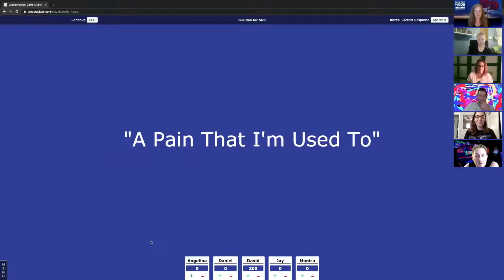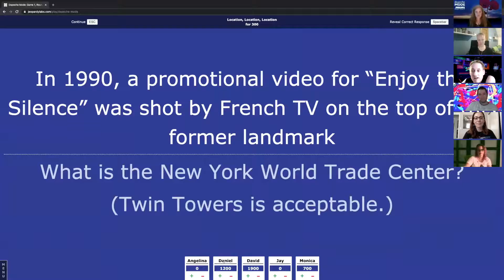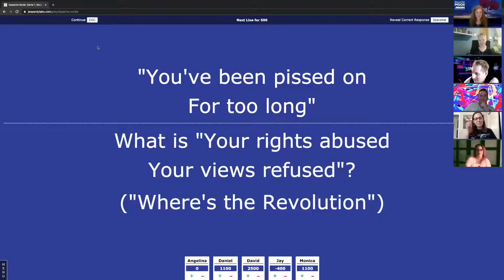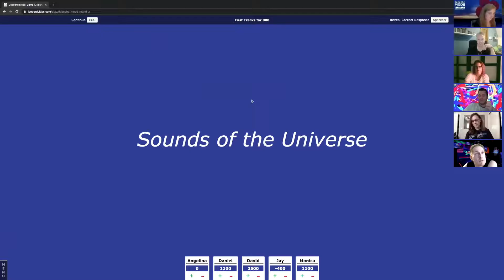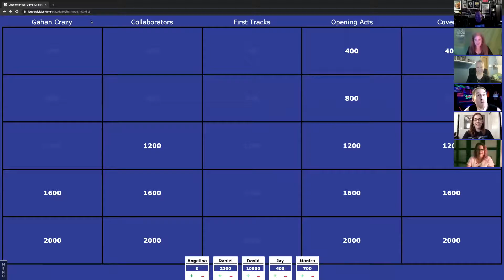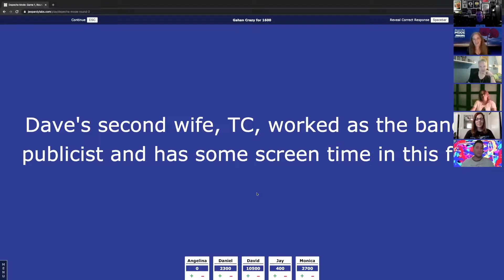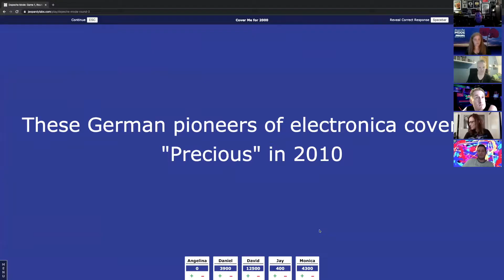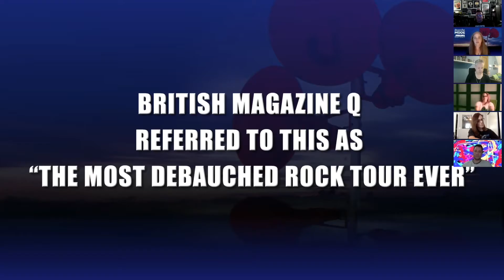2020-10-03 Depeche Mode Jeopardy in the Depeche Mode Global Fan Group - Game 1 With Jay Tando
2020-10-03 Depeche Mode Jeopardy in the Depeche Mode Global Fan Group - Game 1 With Contestant Jay Tando
Contestants include Daniel Cassús, Monica Espinosa, David Ethredge, Angelina Marra Ojima, and Jay Tando. Hosted by Jenna Rose Robbins. Produced by Rob Rohm. Streamed live on Facebook on October 3, 2020